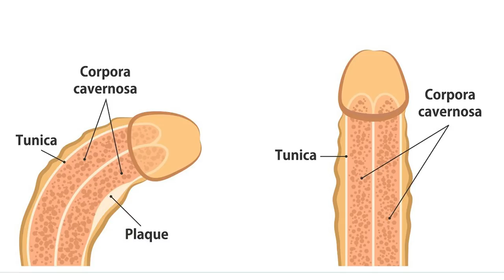అంగస్తంభన లోపానికి తీసుకోవాల్సిన జాగ్రత్తలు | Erectile Problem in Men By Homeopathic Dr.Raza